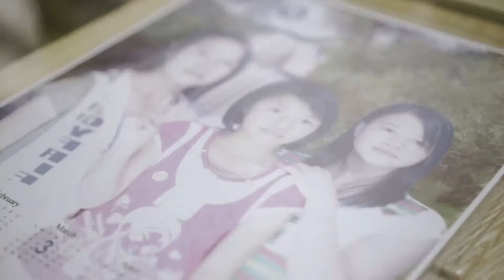Sinh nhật mẹ Hảo và Miu Miu